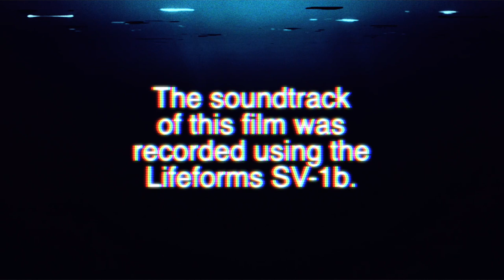Pittsburgh Modular Documentary Films Presents the Lifeforms SV-1b Episode 1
Teaser track showcasing a Pittsburgh Modular eurorack format Lifeforms SV1-b modular synthesizer.
The soundtrack to this video was created using a collection of Pittsburgh Modular eurorack modules.

Changes have been made to the original content and a new soundtrack has been added.